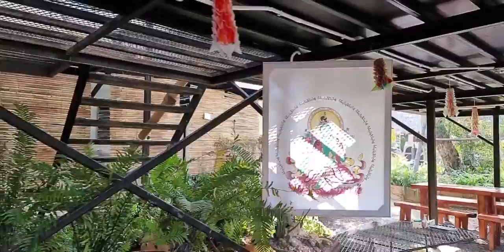หลุมพราง